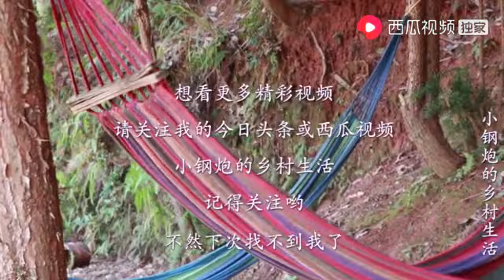小钢炮的乡村生活：小钢炮正在睡梦中，宝宝突然吵着要鸡翅，结果给他这样露了一手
大家好，我是小钢炮。我一直在西瓜视频上发布各种乡村生活视频，希望大家喜欢。欢迎大家点赞、分享和评论。谢谢大家支持！